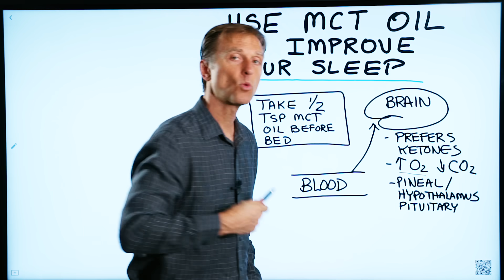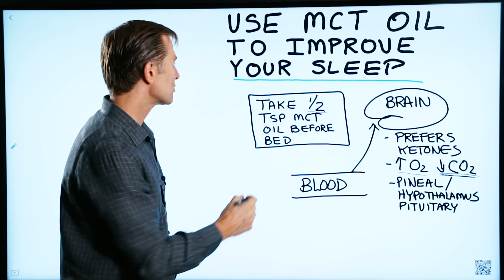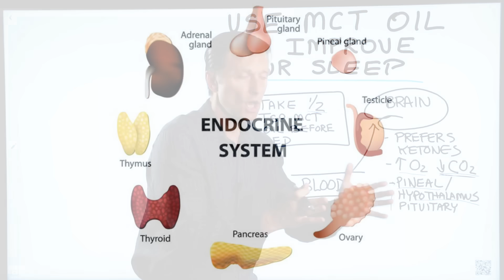How To Use MCT Oil To Improve Your Sleep – Dr.Berg On MCT Oil Benefits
I explain how MCT oil could help improve your sleep

Timestamps:
0:00 MCT oil can help you sleep better
0:32 Ketones give you oxygen
1:10 Take a small amount of MCT oil right before bed
2:25 Until recently, we didn't know your brain could run on ketones

I had an idea to try MCT oil before my bedtime to see if it helped me sleep better. Now, normally you’d take MCT oil (medium-chain triglycerides) in the morning to get more energy, or even before you work out, to run your body on ketones.

But I thought about a condition called sleep apnea, in which you experience a lack of oxygen and have poor sleep. Apparently, it’s important to get oxygen while you sleep!

Ketones give you oxygen. They give you more than glucose. You’ll also get less carbon dioxide (CO2).

Your brain prefers ketones if there are enough of them in your blood. If you’re just starting out in ketosis, or you’re not intermittent fasting, or simply want to get more ketones to your brain, you can take MCT oil. It converts easily to ketones without needing to use bile or digestive enzymes from your pancreas. It just gets absorbed.

Start with a small amount before bed; just half a teaspoon. Too much at first can cause digestive issues. Over time, work your way up to one teaspoon. Take it just before bed. After a week; I can say that it certainly improved the quality of my sleep.

Something else about ketones. There are parts of your brain that run on ketones, and parts that don’t. The pineal gland runs on ketones and is where the melatonin that helps you sleep is located. As well, your hypothalamus and pituitary love ketones. The hypothalamus contains nuclei of regulatory cells that combine the autonomic nervous system with your endocrine system. One of the nuclei is involved with the circadian waves of sleep; in other words, your internal clock. If you support it with the right fuel, you potentially can enhance your sleep.

Until recently, we didn’t know your brain could run on ketones. We believed it could run only on glucose. Sometimes, like when you talk with your doctor, for example, they might not have this information about your brain being able to run on ketones. Your brain can’t run on fatty acids, because it’s composed of a lot of them and it would be dangerous to run on its own tissue.

Give MCT oil a try and see if it helps improve your sleep.

MCT oil can help improve your sleep.